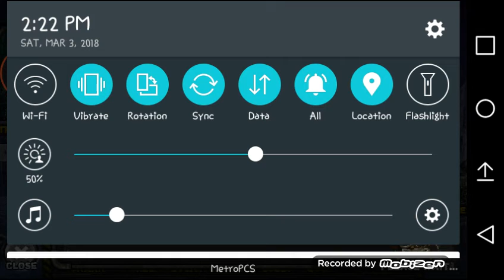✔Metal Slug Attack Butterfly Disaster/ New Unit In Mystery Crank And More.....✔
Today Was The Best Day Ever I Got A New Unit In Mystery Crank, Reach Level 40 And I Got Iron Nokana Unit! ✔